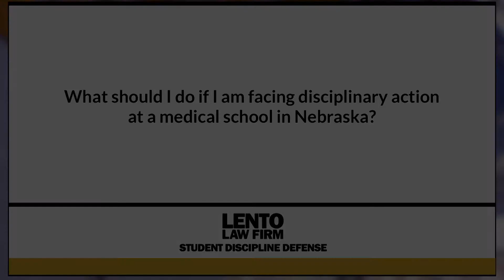What Should I Do if I am Facing Disciplinary Action at a Medical School in Nebraska?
Expert attorney answers questions about academic misconduct, Title IX, and other student disciplinary issues. In this video we asked, 'What Should I Do if I am Facing Disciplinary Action at a Medical School in Nebraska?'.
Ask The Attorney (0:01)
Expert Answer (0:05)